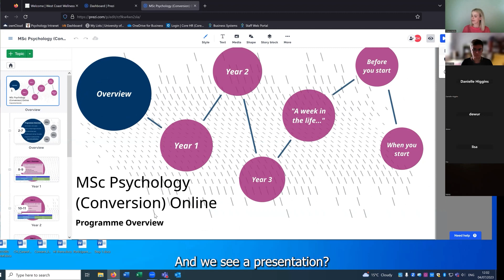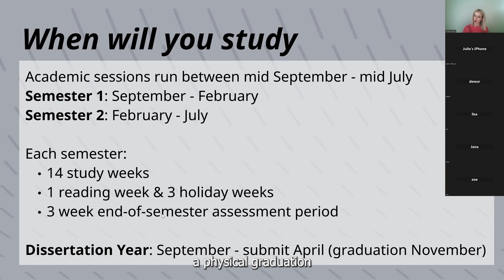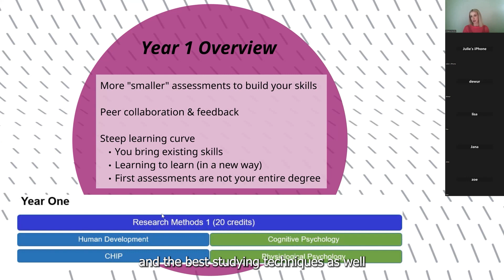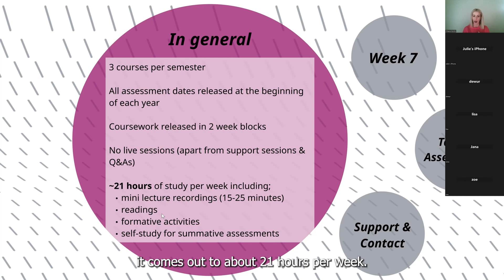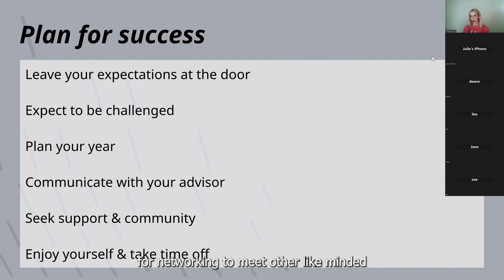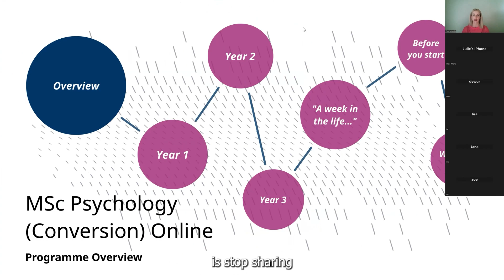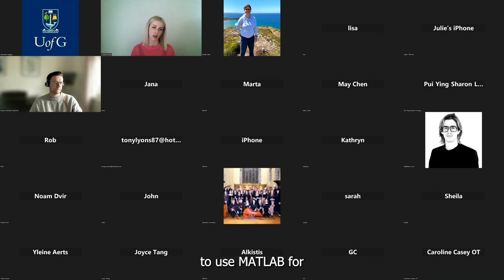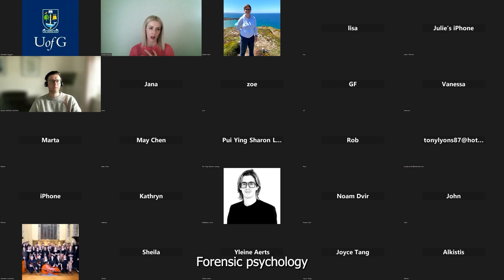Psychology MSc conversion ODL webinar